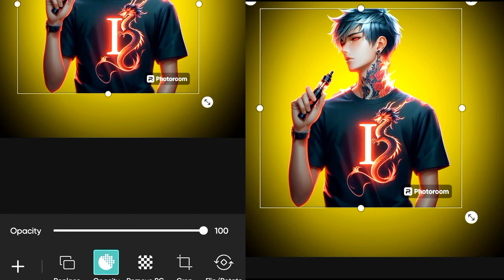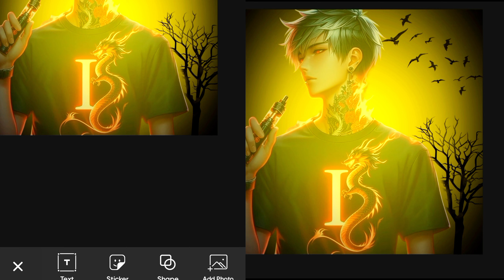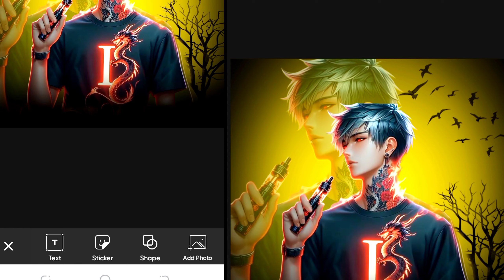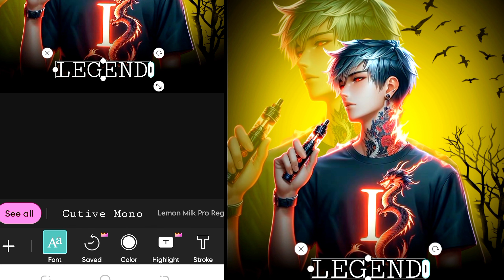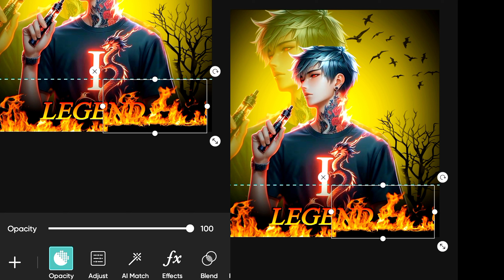How To Create A Gaming Logo In Mobile | Only 2 Minutes